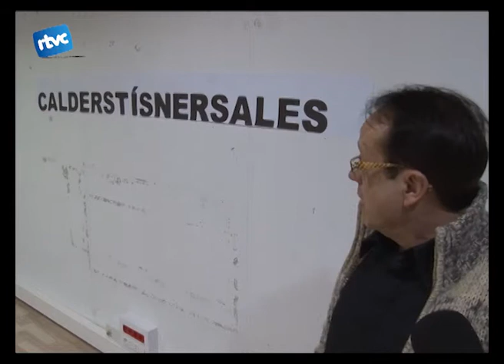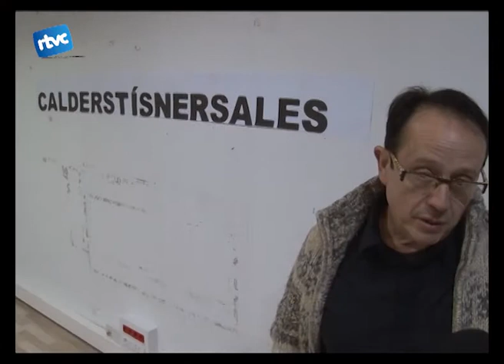Calderstisnersales a la Biblioteca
Aquest any en fa cent del naixement de tres autors catalans, Pere Calders, Tísner i Joan Sales, és per aquest motiu que s'ha volgut commemorar el centenari amb unes lectures d'escrits d'aquests autors.